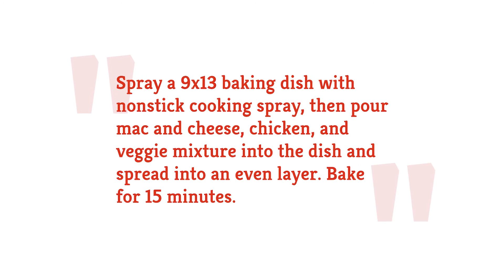This 5-Ingredient Broccoli Mac And Cheese Is Seriously Delicious